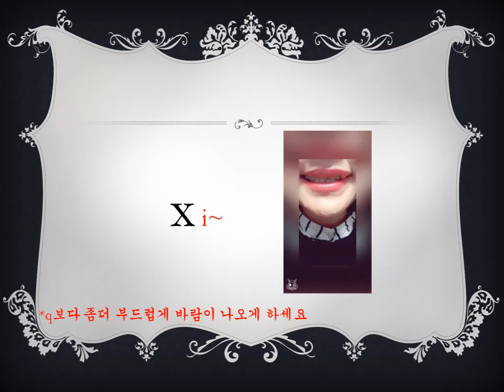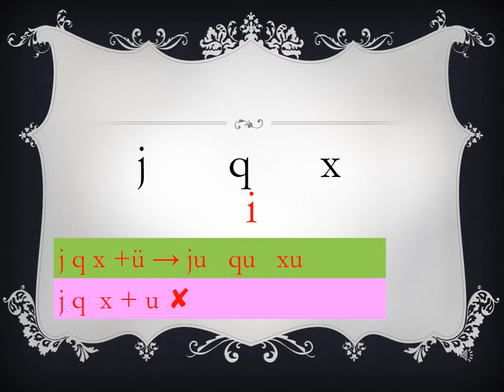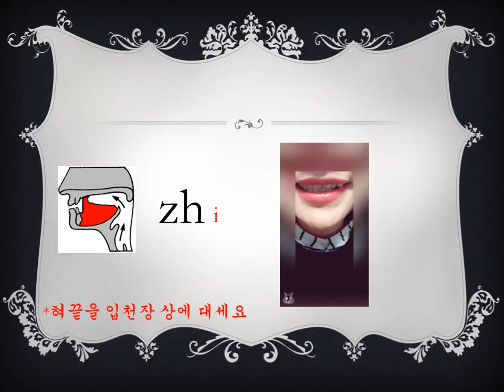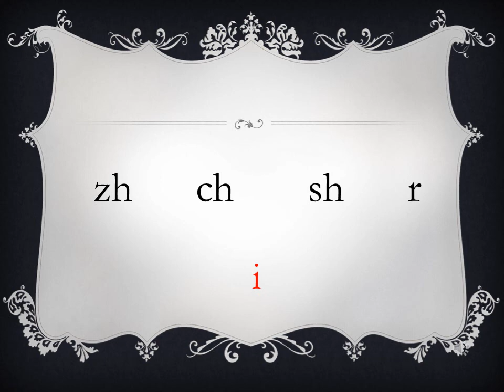중국어 병음 이 영상 하나로 끝내보자. jqxzcs zh ch sh ryw 발음